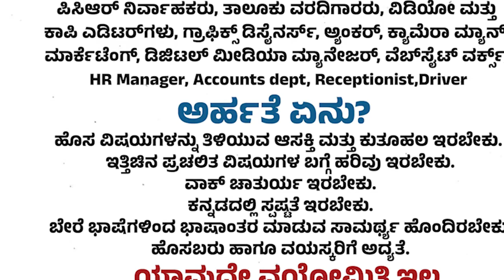ಉದಯೋನ್ಮುಖ ಪತ್ರಕರ್ತರಿಗೊಂದು ಸುವರ್ಣಾವಕಾಶ Sampoorna Vaani News